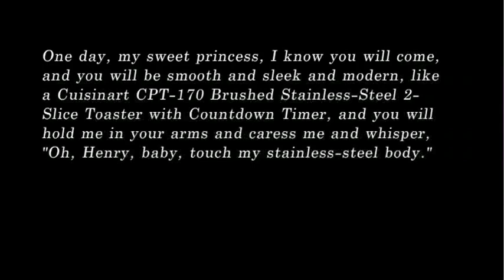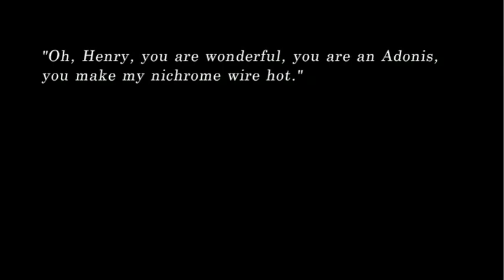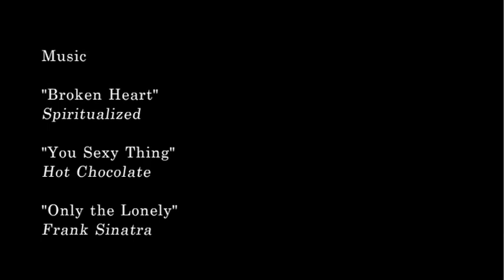The Lonely Toaster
Finally, a film about anthropomorphic kitchen appliances.